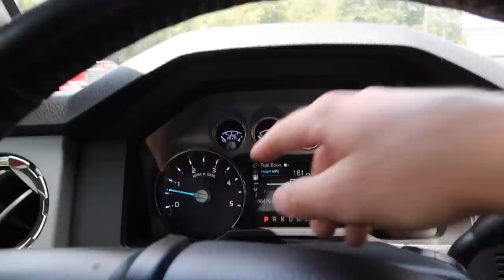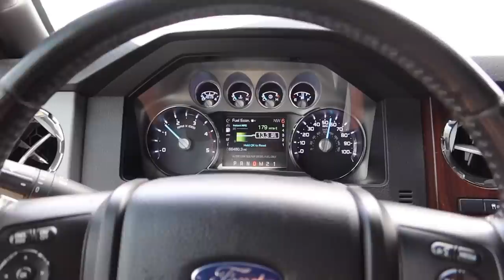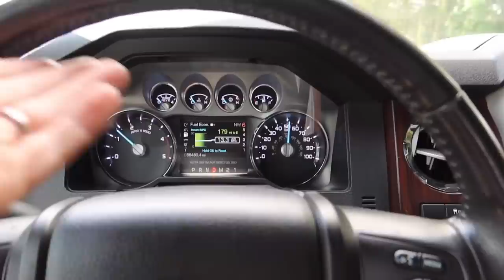The BIRTH of POWERSTROKE JACK?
ONLY 2 days left to enter for a chance to WIN my 2015 LML Duramax! 🎟🥇
Track: NEVER HAVE I FELT THIS - KOVEN
Lime Ridge Auto (Seriously.. Go Check Them Out!)